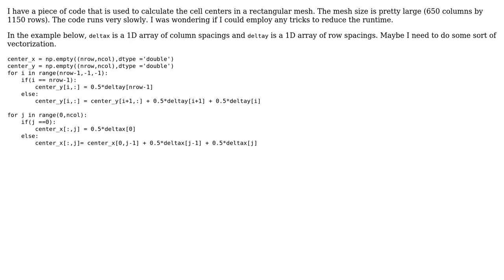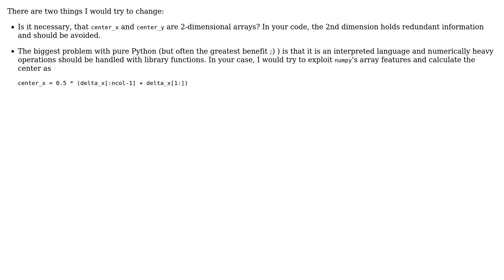Calculating mesh centers runs very slowly (2 Solutions!!)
Calculating mesh centers runs very slowly

With thanks & praise to God, and with thanks to the many people who have made this project possible! | Content (except music & images) licensed under CC BY-SA | Music | Images & others | With thanks to user Stefan user Prashanth user Jamal user Gareth Rees user Alex L and the Stack Exchange Network Trademarks are property of their respective owners. You are responsible for your own actions.